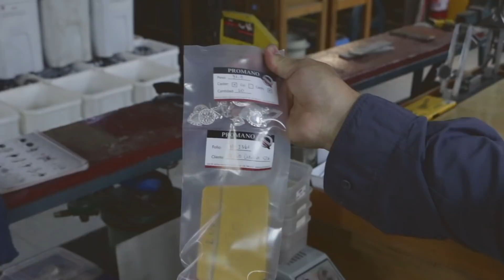Proceso de Casting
Amigas y amigos Joyeros y Orfebres presentamos un nuevo video, donde mostramos, de manera general, todo el proceso de casting que desarrollamos en nuestra empresa para todos nuestros clientes. Podemos brindarte este servicio. Llámenos a los teléfonos de más bajo

-DATOS -
PROMANO : PROVEEDORA DE MATERIALES NOBLES